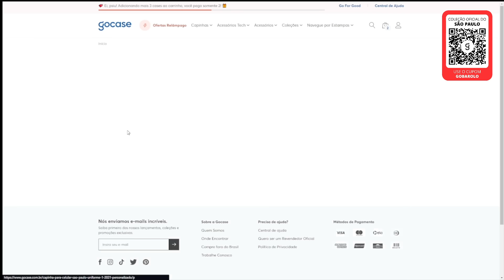"COINCIDÊNCIA" DE CAMPEÕES ANIMA (muito) O TORCEDOR! ARBOLEDA NÃO TREINA E NOVO PATROCINADOR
No vídeo da sexta cheio de ansiedade pra decisão a gente fala sobre uma "coincidência" que deixou o torcedor muito animado. Pelo menos eu fiquei.
Tem também notícias sobre um novo patrocinador, Arboleda (que não treinou de novo) e muito mais sobre a grande final.

Divirta-se!